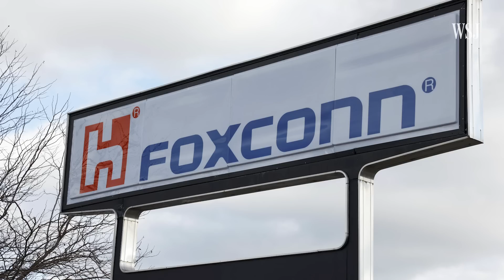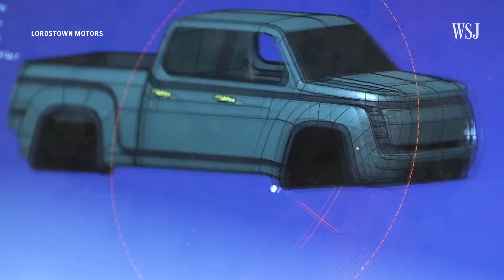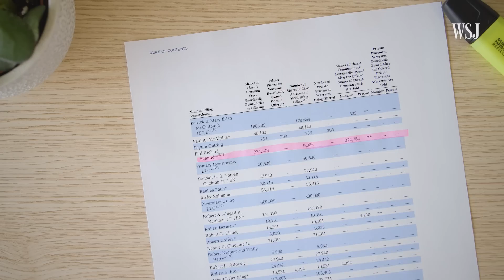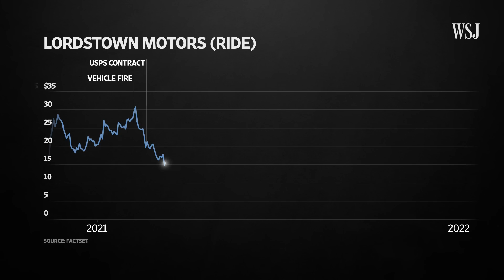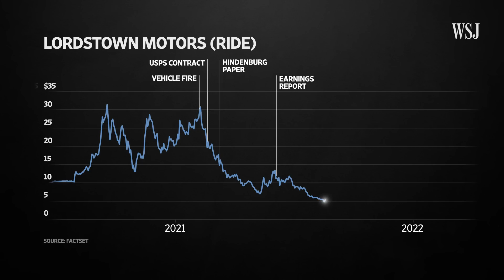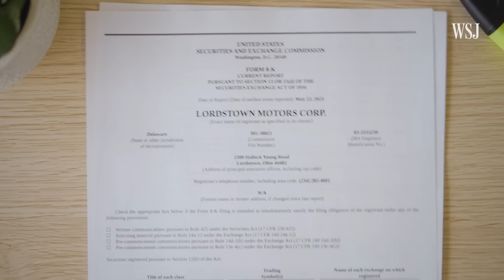Inside Lordstown Motors’ Decline: Fires, Shortsellers and an EV Recall | WSJ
Lordstown Motors was once in the race against Rivian, Ford and others to build America’s first electric pickup truck. It acquired a factory from GM and a vehicle design from Workhorse but still struggled to manufacture its Endurance EV as it grappled with vehicle fires, short seller reports and recalls.

After selling its namesake factory to Taiwanese iPhone manufacturer Foxconn, it has now turned to a reverse stock split in hopes of avoiding filing for bankruptcy protection.

WSJ’s George Downs explores the rise of Lordstown and the factors that went into the EV company’s decline.

0:00 Lordstown’s rise
2:13 Lordstown’s decline
3:56 Lordstown sells its factory to Foxconn
5:20 Future of the Endurance